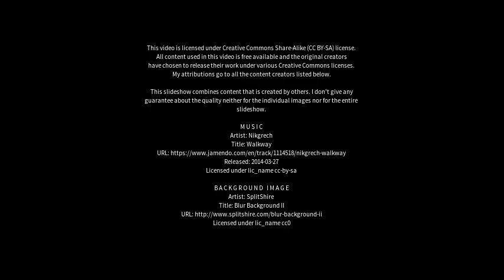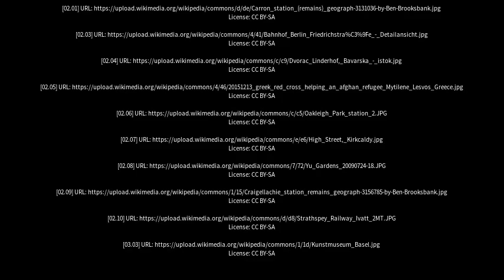Best places to visit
Best places to visit - Boat of Garten (United Kingdom) Best places to visit - Slideshows from all over the world - City trips, nature pictures, etc.